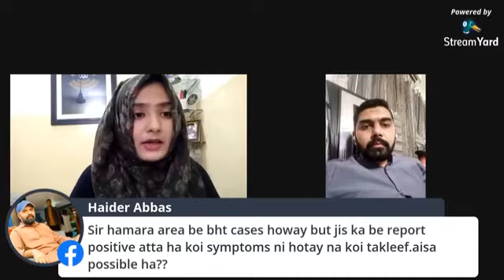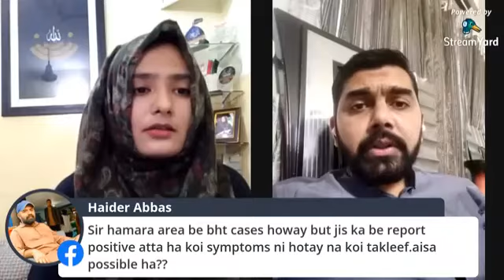awareness regarding covid 19 pandemic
brief video chat answering frequent questions regarding covid-19 pandemic